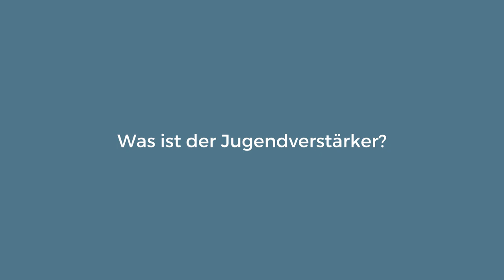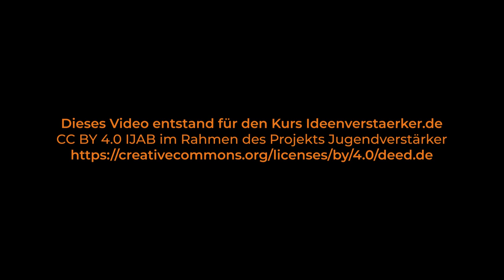Ideenverstärker | Jürgen Ertelt „Was ist der Jugendverstärker?“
📺 Jürgen Ertelt „Was ist der Jugendverstärker?“